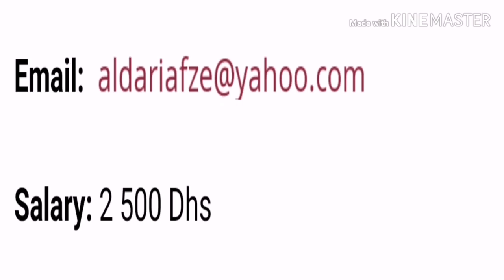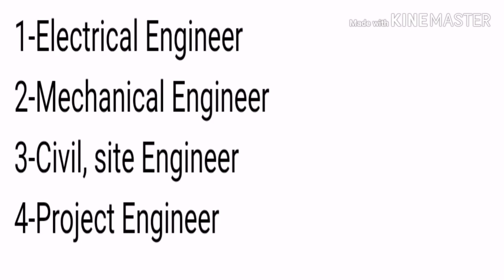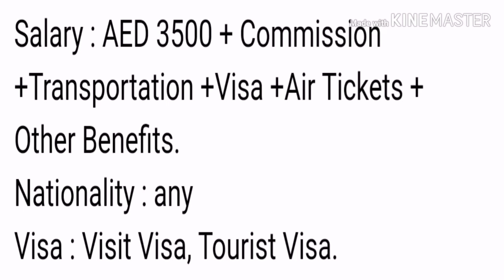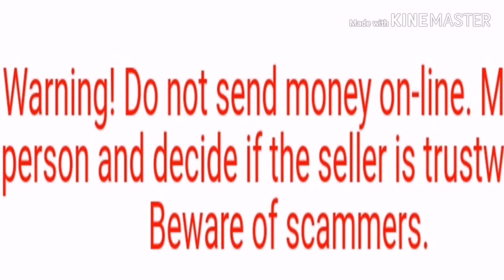Dubai / UAE JOBS salary Good Apply Now